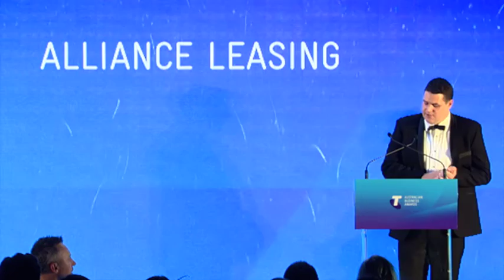2015 TBA ACT Start-up Business Award - alliance Leasing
Presentation at the 2015 ACT Event from the 2015 Winner of the ACT Start-up Business Award, alliance Leasing.